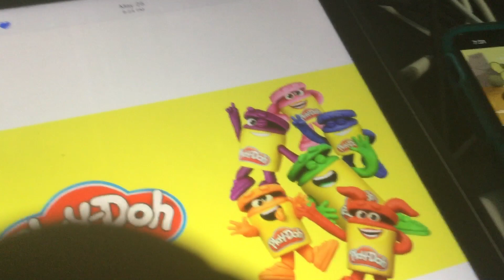Play Doh Flitotind